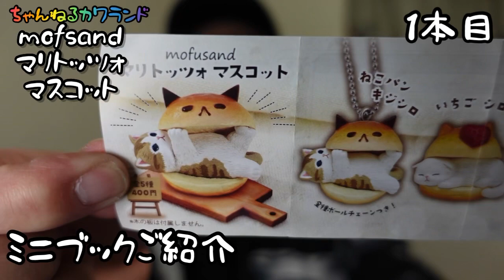【ガチャガチャ】mofsandマリトッツォマスコット【ぢゅの】開封&レビューします。【＠キタンクラブ】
株式会社キタンクラブさんから発売されてる【mofusand マリトッツォマスコット】を開封&レビューします。
あのイラストレーターの【ぢゅの】さんのあの可愛い猫のキャラクターが立体にて登場！！細部にまで拘ったクオリティーをお楽しみに！！
【ねこぱんキジシロ】【いちごシロ】【オレンジチャシロ】【いちごハチワレ】【チョコグレー】全5種類。

【カプセルトイ】がどんどんハイクオリティに進化しているんです！本当にいろんな人に知って欲しいんです。

【フィギュア】好き、【おもちゃ】好き、【生物】好きの見付けた出来の良い、クオリティの高いガチャガチャを楽しんでください。

【いきもの大図鑑かぶとむし02】

【いきもの大図鑑かまきり02】

【いきもの大図鑑ピーコックスパイダー】

【いきもの大図鑑かめ05】

【撮影機材】